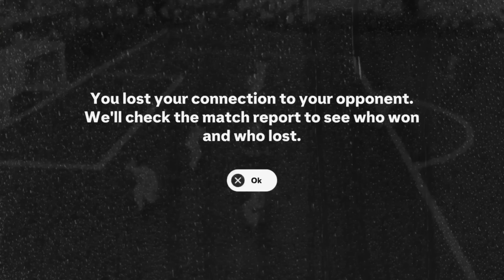JACKson.mov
Today we have the 4th episode of the EAFC 25 Road To Glory and the goat Nicolas JACKson arrives...